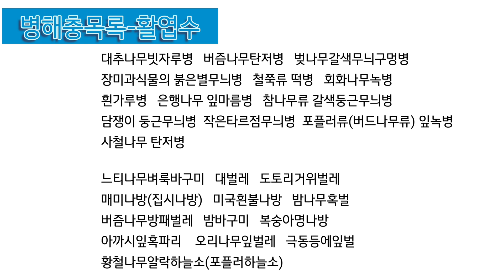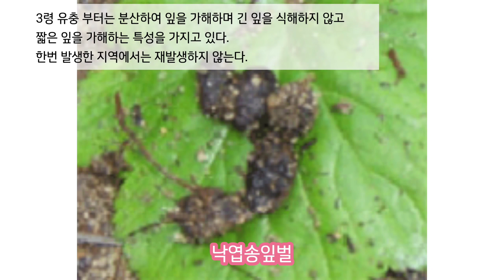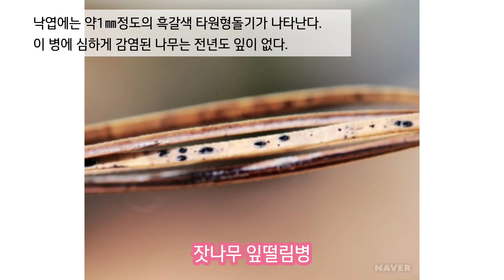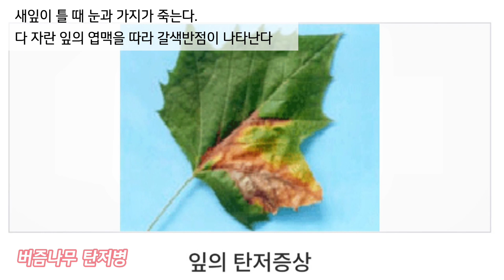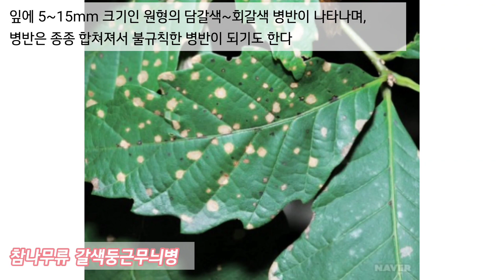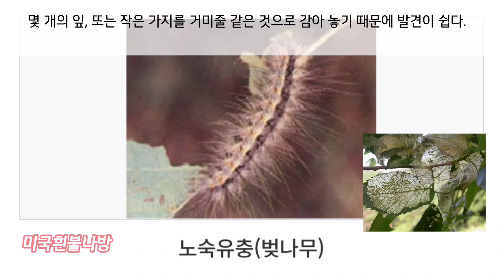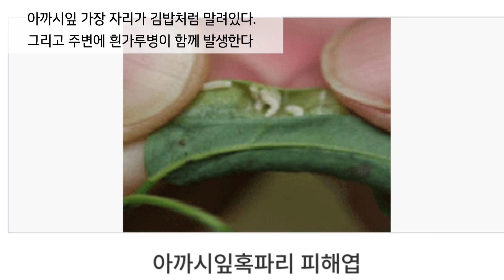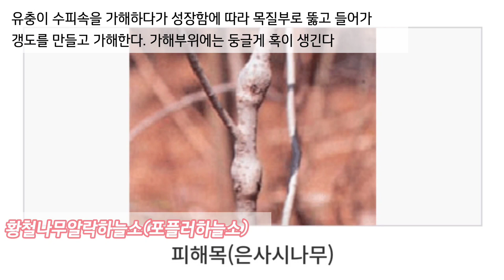나무의사 병해충 도감 나무의사 병충해 도감(침엽수 및 활엽수)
나무의사 수목 병해충도감입니다- 침엽수 및 활엽수